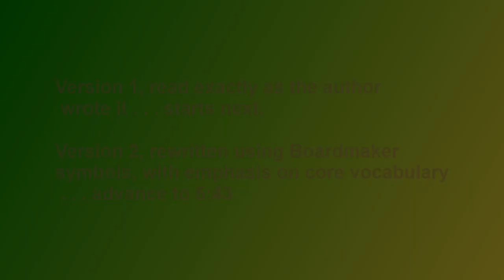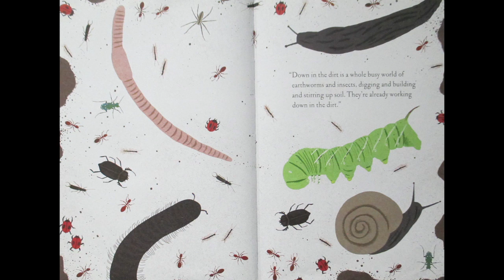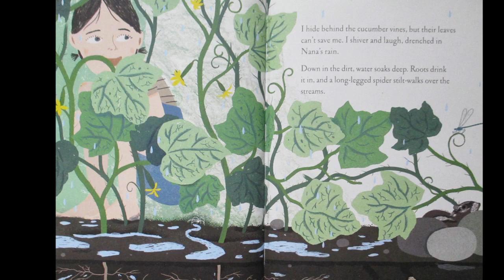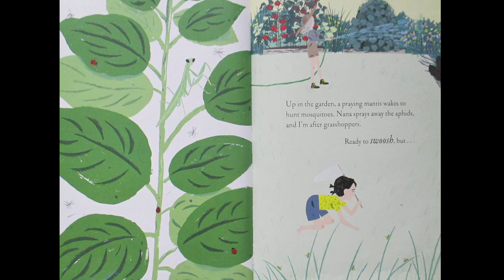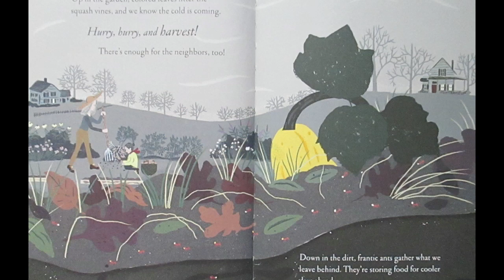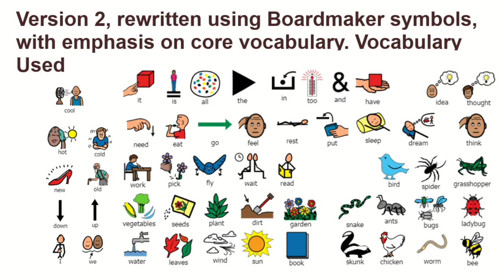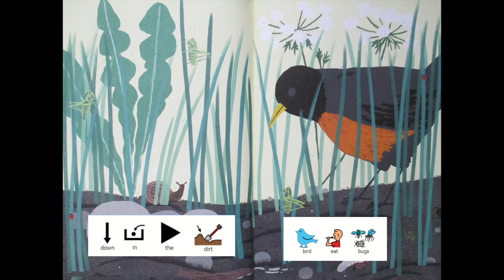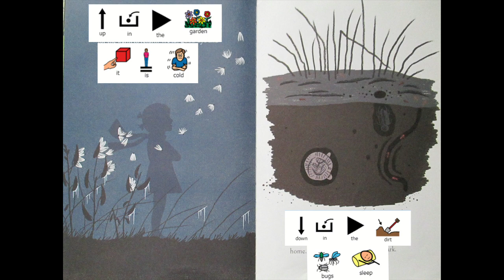Up in the Garden and Down in the Dirt by Kate Messner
Explore the secret realm beneath the dirt that brings the world of nature to life: Follow a young girl and her grandmother on a journey through the year planning, planting, and harvesting their garden—and learn about what's happening in the dirt to help make it all happen.
This recording includes two versions.
Version one read exactly as the author wrote it is first.  After that is version two which has been rewritten for our AAC learners. It retells the story using Boardmaker symbols, with emphasis on core vocabulary whenever possible.